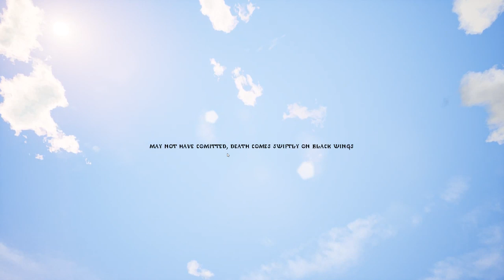Van's Adventures #1 - So Many Crocodiles! - Conan Exiles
This is episode one of my new series called Van's adventures. It is the first time I am playing the game to have fun, not make guide videos or play on a PvP server. I created my own private server to make these videos, and people are more than welcome to come play on it with me.

ABOUT
I created the Vaniverse Gaming Channel in 2014 because I was having trouble figuring out how to do something in Elder Scrolls Online. I decided to make my first How to Guide on Lockpicking, and really enjoyed the experience.
The goal of my channel to create honest, informative, and hopefully entertaining videos on PC video games. My main focus is to create content that helps new players decide to purchase a game or figure out how to do something in a game that may be hard to understand.